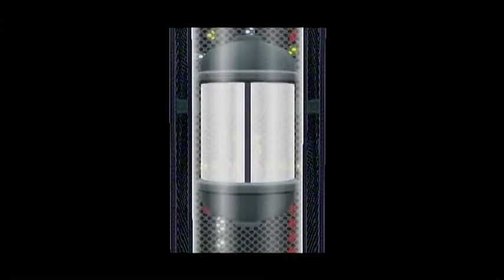IanMC Plays Paper Mario:The Thousand Year Door - Post-Chapter 5 (Part 2)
The Peach and Bowser Interludes.